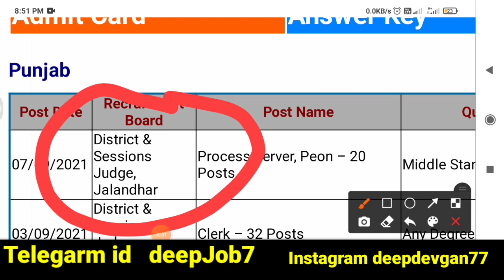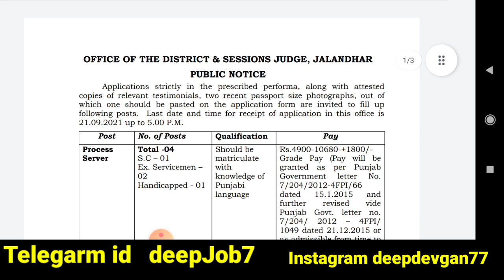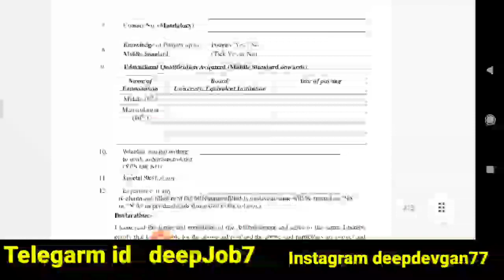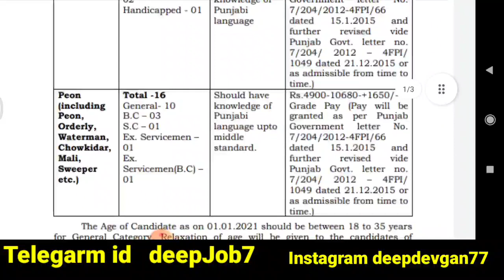Punjab Government Job || Punjab Peon and Process Server 2021